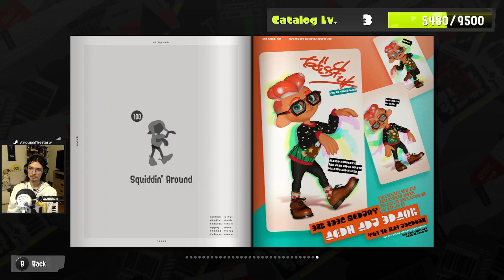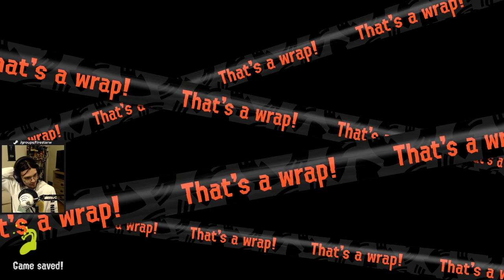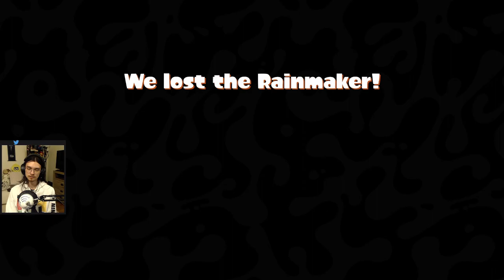Splatoon 3 - Checking Out Season 6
Won't lie this is just here to keep this channel from looking dead.

Check my community posts to see what's been up! There are still VODs getting added here, just from the main channel.

Highlight: Returning to the Squid Shooter because they added Hank Hill (checking out all new weapons)